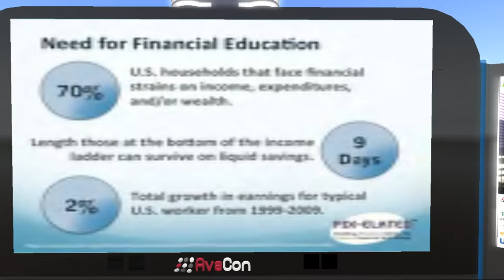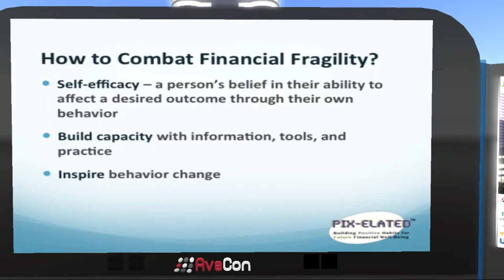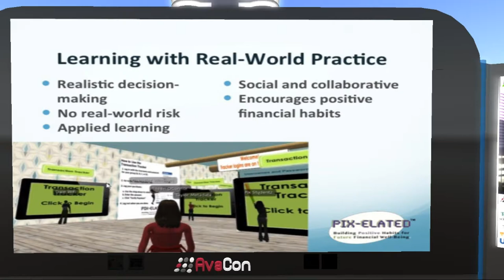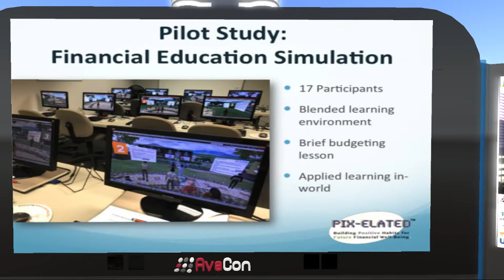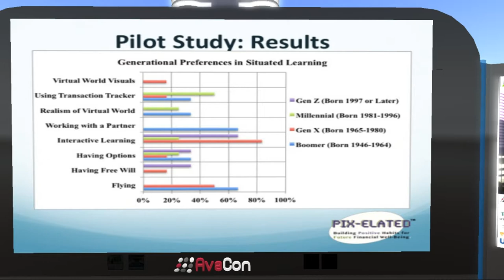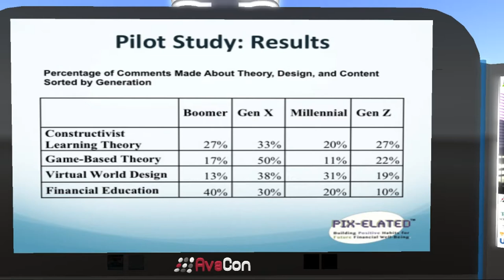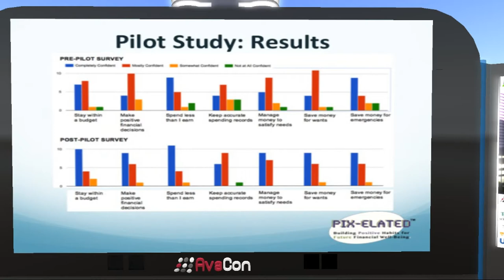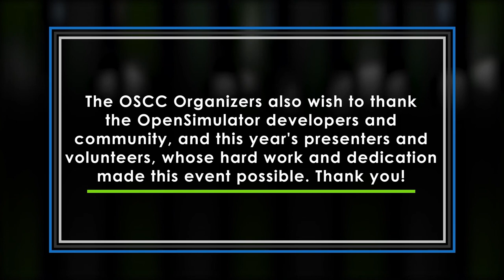OSCC18 - Pilot Study: Immersive Financial Education for Building Positive Money Habits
Pix-Elated(TM), a virtual space on the Kitely(TM) grid, teaches financial concepts to youth ages 13 and up. It is designed to help individuals build positive money habits by capitalizing on the affordance of the virtual space as an immersive, challenge-based learning environment. Visitors practice navigating real-world decisions using realistic budgeting, planning, spending, saving, and sharing exercises, without real-world risk of failure or consequence. The lessons learned through the practical and fun virtual world educational experiences can be applied to life situations, as tools for individuals to build financial capacity so they can manage funds positively now and in the future.